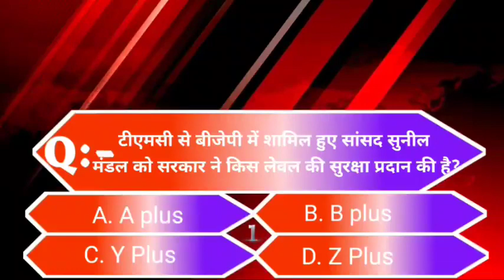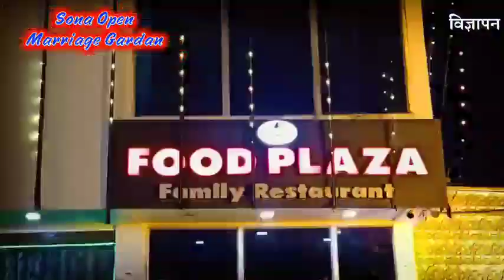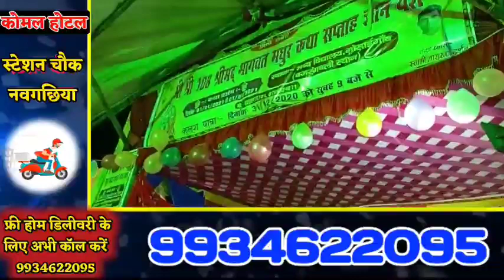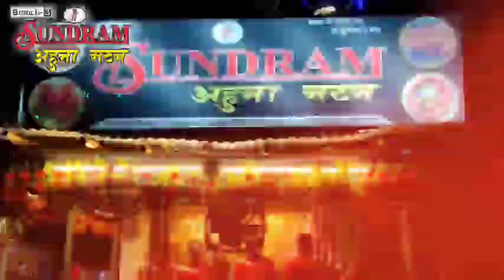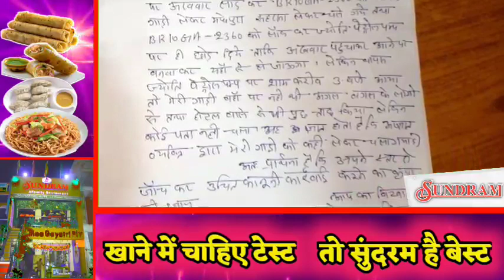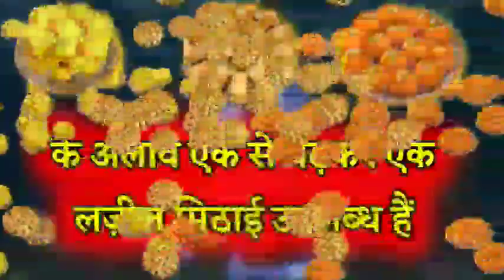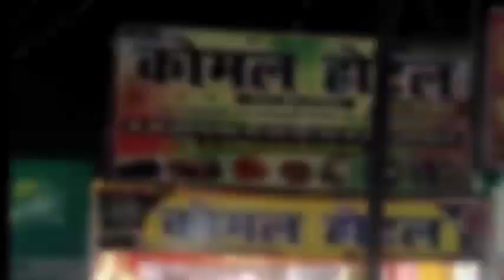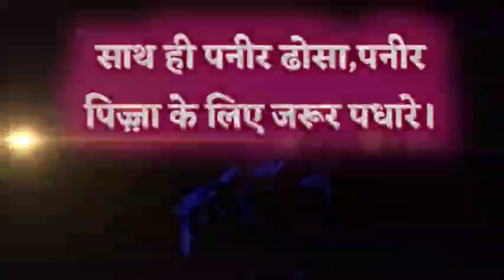BHAGALPUR-NAUGACHIA NEWS// भागलपुर, नवगछिया सहित आसपास की ख़बर (02/01/2021)//GSNEWS